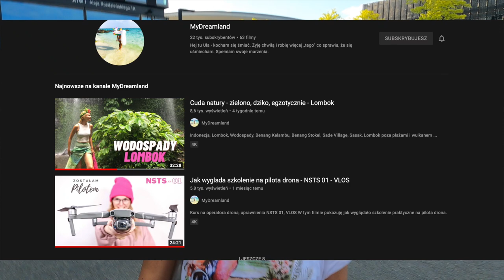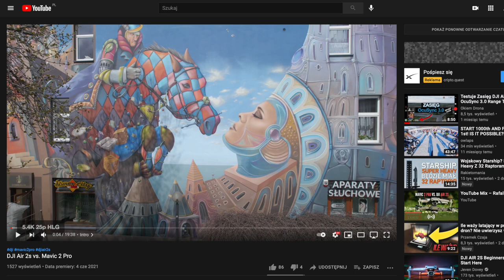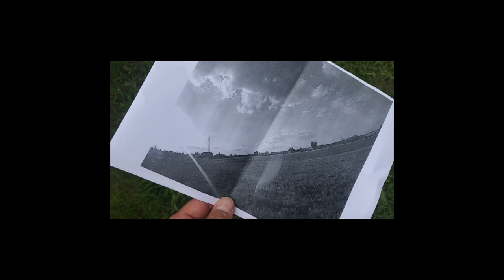ODNALEZIONY PO DWÓCH DOBACH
🕑 TIMESTAMPS:

0:00 Intro
1:51 Main Part
5:41 Second part
8:31 Outro